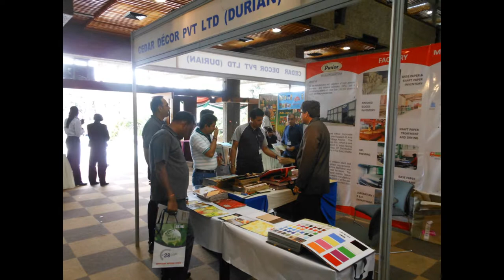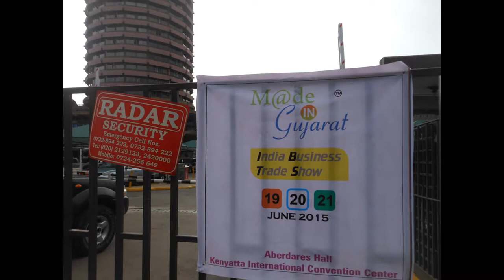Africa 2013 - Made In Gujarat - India Business Trade Show